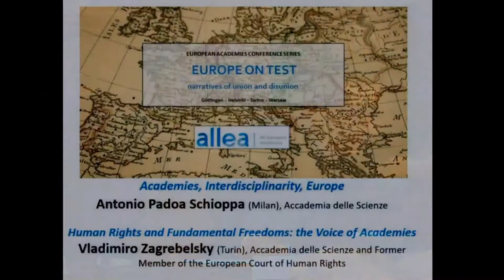Vladimiro Zagrebelsky, Human Rights and Fundamental Freedoms: the Voice of Academies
On November 7th and 8th the Academy of Sciences of Turin organized, in cooperation with ALLEA, a conference about The Role of Academies in Sustaining European Knowledge Societies in Times of Crisis. Vladimiro Zagrebelsky, Member of the Academy and Former Member of the European Court of Human Rights, talked about Human Rights and Fundamental Freedoms: the Voice of Academies.